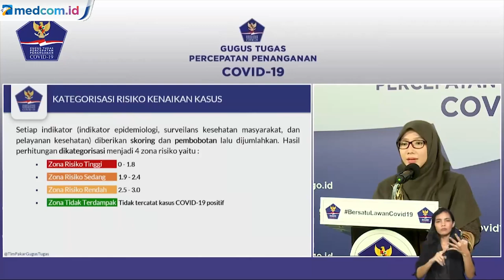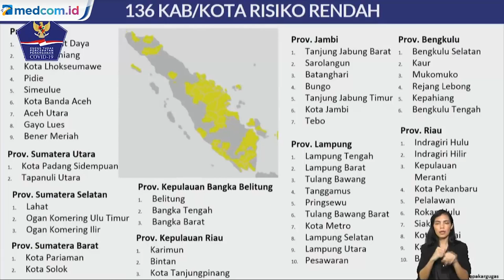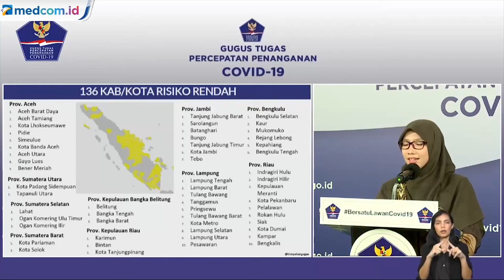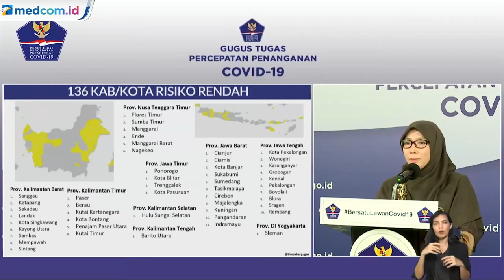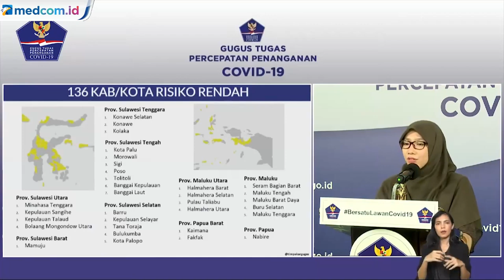Daftar Wilayah Kabupaten/Kota yang Berada Dalam Zona Kuning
Gugus Tugas Penanganan COVID-19 mengumumkan 138 kabupaten/kota yang masuk ke dalam zona kuning. Zona kuning ini merupakan wilayah yang risiko penyebaran virus koronanya rendah.

Menyusul 102 wilayah zona hijau yang sudah boleh menerapkan tatanan new normal atau normal baru, Ketua Gugus Tugas Penanganan COVID-19, Doni Monardo, juga meminta ke-138 kabupaten/kota yang masuk wilayah zona kuning juga menyiapkan daerahnya untuk menerapkan tatanan new normal.

Hanya saja Doni tak merincikan kabupaten/kota mana saja yang masih masuk dalam zona hijau. Menurut Doni, jika digabungkan antara wilayah zona hijau dan wilayah zona kuning alias risiko penularan rendah, setidaknya ada 228 kabupaten/kota yang bisa menuju masyarakat produktif dan aman COVID-19.

Doni meminta kabupaten/kota yang berada pada zona hijau dan kuning harus menyiapkan manajemen krisis termasuk melakukan monitoring serta evaluasi dengan tetap melaksanakan testing yang masif.